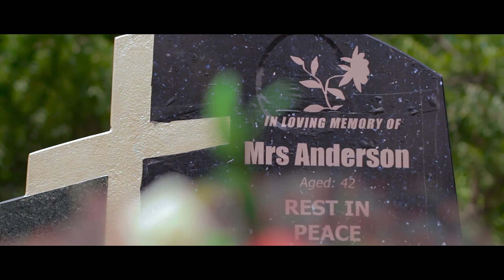Wrong Place Wrong Time Official Trailer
When William's parents travel and leave him all alone in the house for the first time in his life, he feels real freedom. Someway somehow he manages to host 4 of his friends for a sleepover.
Little do they know that their little party is scheduled on the same day a planned robbery is supposed to go down. Is there a plan b? Or they will compromise?
Written by Mellon Dastorytela, produced and directed by Eddie Adjei